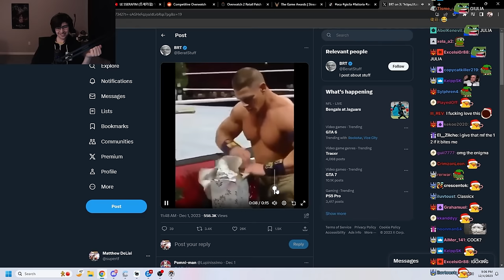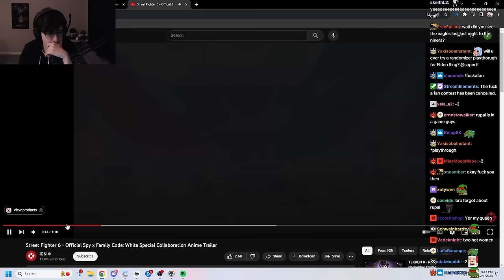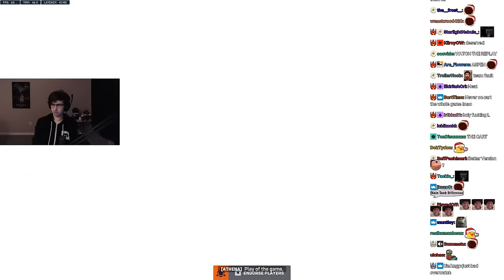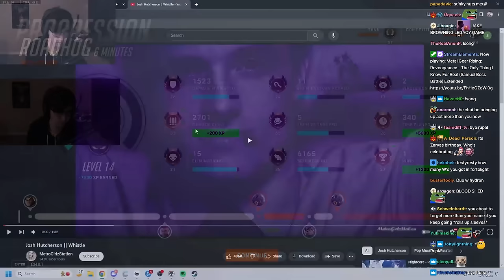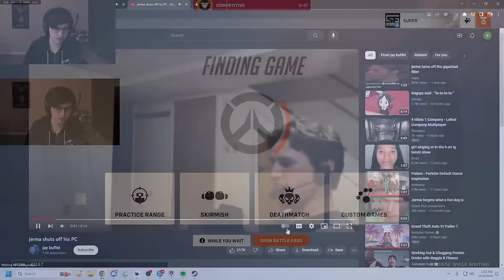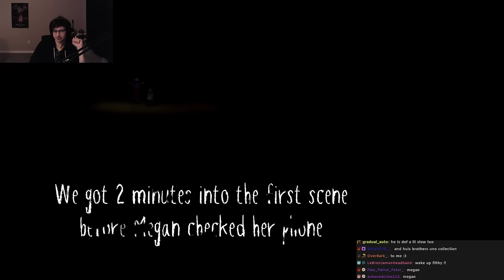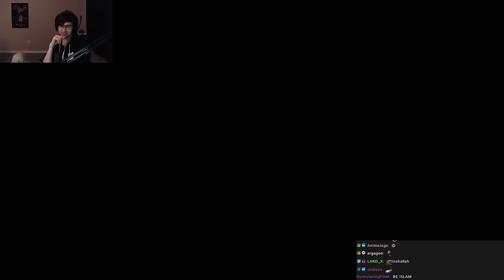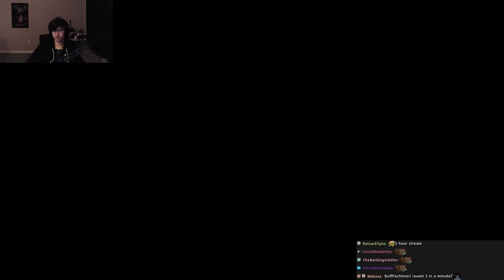December 05, 2023 - the gold standard of what it means to dominate and take over with unrelenting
0:00 Intro
1:00:00 Overwatch
3:54:00 Class of '09